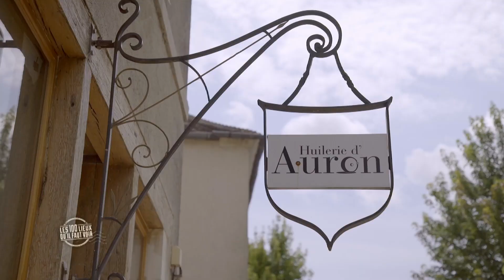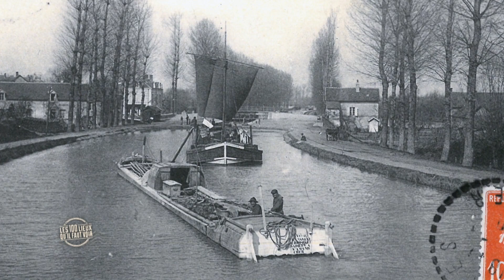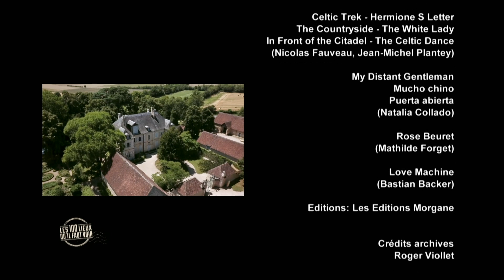Berry - Le Cher - Les 100 lieux qu'il faut voir - Documentaire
Nous vous emmenons à la découverte du Cher avec des paysages à couper le souffle !